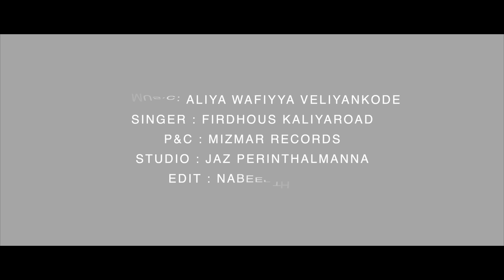Iruladanja lokathin | Noorul Huda | Imotional melody | Madh song | Firdhous Kaliyaroad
Lyrics & Music : Aliya Wafiyya Veliyankode
Singer : Firdhous Kaliyaroad